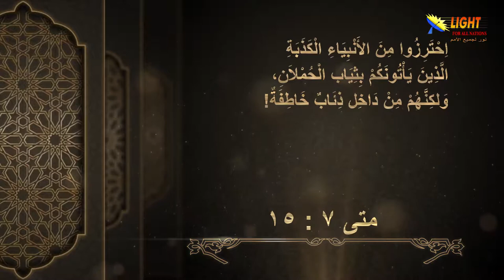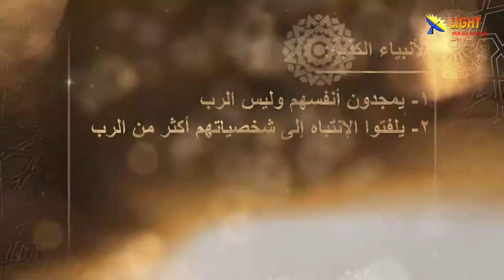الحلقة (41) الحذر من الأنبياء الكذبة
الحذر من الأنبياء الكذبة - الحلقة 41- سلسلة الموعظة على الجبل
تشاهدون في هذه الحلقة:
المسيح سبق وحذر من الأنبياء والمسحاء والمعلمين الكذبة
كيف تحكم على النبي أو المعلم إن كان حقيقي أم كاذب؟
علينا أن نرتب أولوياتنا فالله لا ينخدع بالمظاهر
المسيحي الحقيقي يستطيع التمييز بين رسالة الحق ورسالة الضلال
الثمر لا يكذب .. من ثمارهم تعرفونهم
قرارك يحدد مصيرك هل تتبع المسيح ام تتبع آخر؟